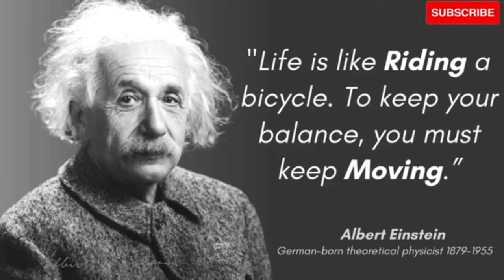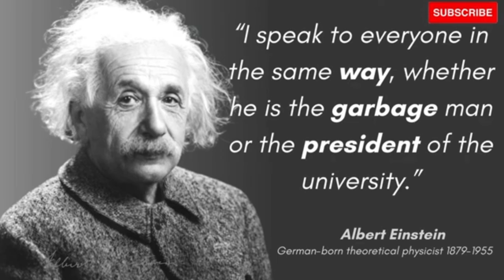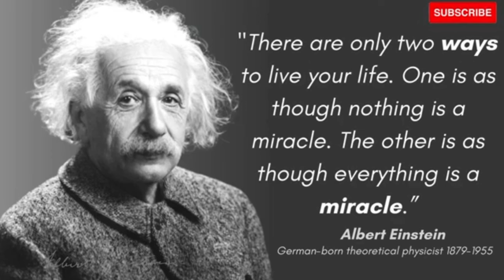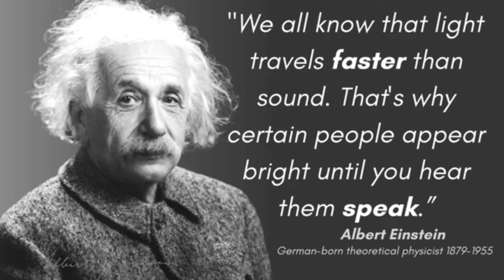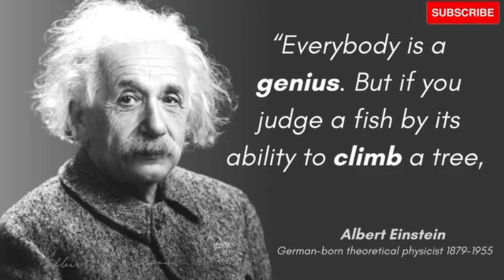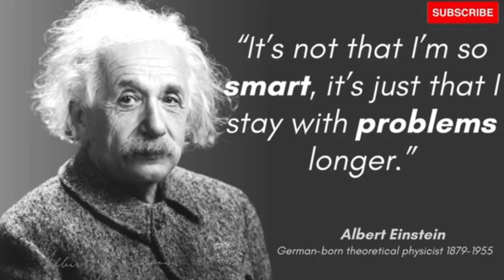Albert Einstein quotes you should know before you get old | Life changing quotes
❣️ Motivational Images ❣️
Motivational Pictures 😥 with deep meaning One
picture millions words😰

👋Hi Friends
in this channel i created a motivational and inspirational video for you. So i hope you like this videos. So If you like my videos.

Motivational speech
New instagram reels
insta reels
best motivational speech
powerful motivational speech Shorts
youtube shorts
Instagram reels
billionaire thought
Sad Reality Of Life In The World sad reality of today's
World sad reality of our world,
pictures that show the sad reality of our world, sad
reality of today's modern world girl,
tho cad roality of thic world vou havo no choicothe sad reality of this world you have no choice,
world controversy,
sad reality of our world reaction,sad reality of our world tiktok,

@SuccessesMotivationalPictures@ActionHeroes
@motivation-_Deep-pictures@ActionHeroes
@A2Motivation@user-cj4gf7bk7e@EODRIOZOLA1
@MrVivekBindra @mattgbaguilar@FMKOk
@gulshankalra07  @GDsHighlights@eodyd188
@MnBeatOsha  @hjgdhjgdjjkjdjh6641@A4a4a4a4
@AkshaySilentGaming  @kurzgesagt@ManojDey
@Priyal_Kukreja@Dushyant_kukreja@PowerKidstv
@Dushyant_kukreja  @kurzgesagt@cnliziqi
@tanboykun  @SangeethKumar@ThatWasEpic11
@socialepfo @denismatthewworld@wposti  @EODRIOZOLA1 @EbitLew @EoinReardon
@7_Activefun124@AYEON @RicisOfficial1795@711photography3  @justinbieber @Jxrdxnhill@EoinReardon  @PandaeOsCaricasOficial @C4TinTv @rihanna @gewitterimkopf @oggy